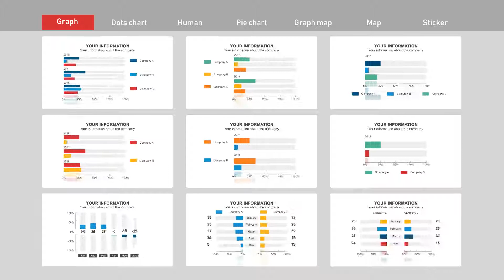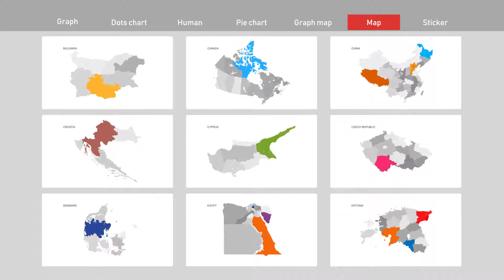Infographics stickers | After Effects project | Videohive template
Hello colleagues! Large pack of infographics! Compose your company development history!
Using a finished animation.
Use the stickers for your explanations.
Insert into any composition of map countries or world map. (63 countries)
Change the order of comp. Insert the comp you need on the timeline line in the comp “Render my”.
Change the graphics. Controlled by expressions in and graphs.
You can change the color in the project.
The project should be opened only in the English version of the program, as there are expressions written in English.
It is possible to turn off the reflections of the comp.